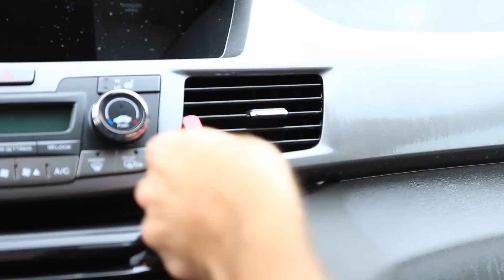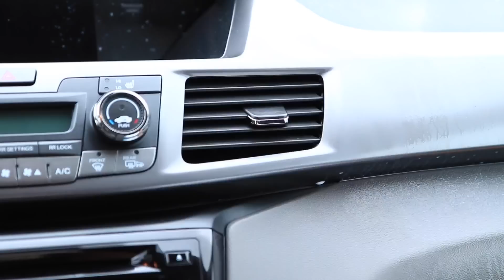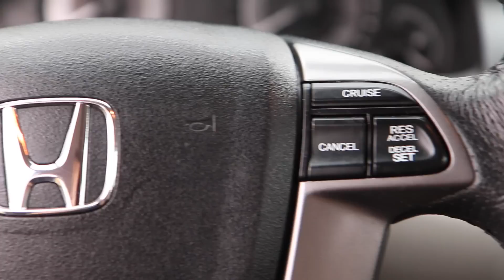Car Interior Cleaning || Car Detailing The Mini Van || Cleaning Motivation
Car detailing a van that is a huge mess that hopefully gives you some cleaning motivation. How to clean car interior detailing with chocolate everywhere in today's episode on Stauffer Garage! This was all done on our family car, a 2014 Honda Odyssey full interior detailing (car interior cleaning). Using 303 Aerospace protectant and product on your interior and seals has been something I have done for years to repel dust, remove dirt and grime and also protect your interior from UV rays and fading without leaving a greasy finish like other products when auto detailing. I love the versatility of this product and used it when I had my detailing business. Be sure to try this method on a tester patch that is hidden to make sure that it doesn't damage your plastic before starting on any visible areas. This method can be used on most of the plastic trims on your car that aren't painted such as mirrors, bumpers, wheel arch covers trim, molding, rubber seals and window trim. This is just the start of my Summer 2017 Auto detailing series! Cleaning a car and detailing a car is one of the most satisfying and rewarding experiences.

BioBreak Carpet Pre-treatment
Flex Ice Powdered Neutral Extraction Rinse
Chemical Guys All Clean
Chemical Guys Lightning Fast
Chemical Guys Carpet Cleaner
Drill Brushes Medium
Drill Brushes Soft
Chemical Guys Silk Shine
Brushless Drill
Cordless Impact
Folding Workbench
Steam Cleaner
Detailing Cart
Detailing Roller Seat
Chemical Guys Snow Foam
Foam Cannon
SunJoe Pressure Washer
Chemical Guys V Line Polish Kit
Chemical Guys VSS
Random Orbital Polisher 21mm
Turtle Wax Ceramic Spray

We feel so lucky to call Youtube my job. If I partner with a company I will always disclose it here. Please know my relationship with my viewers is of the utmost importance to me and all opinions and reviews that I share are my own.